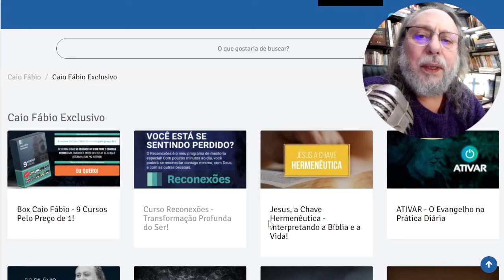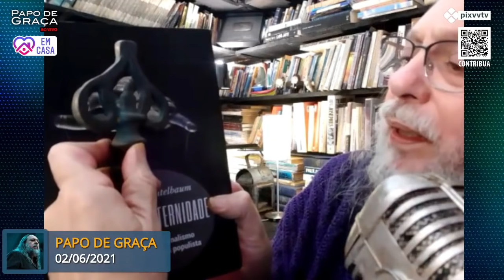Você lê a Bíblia assim?